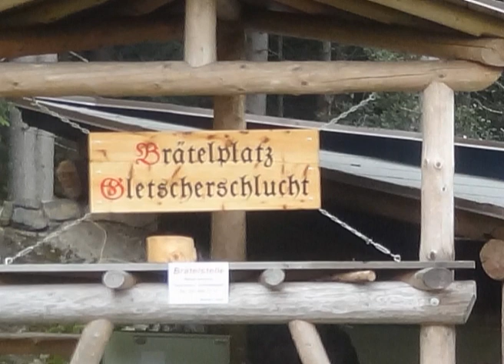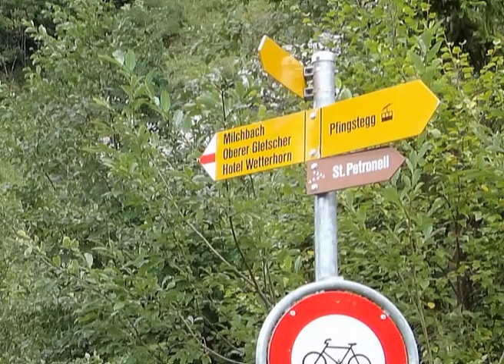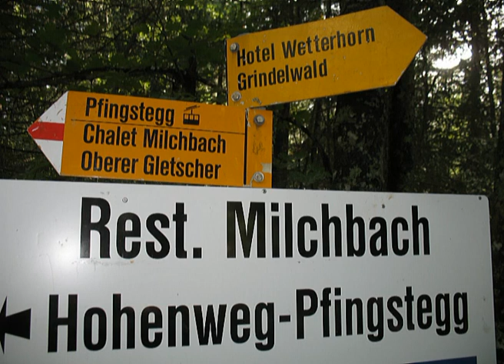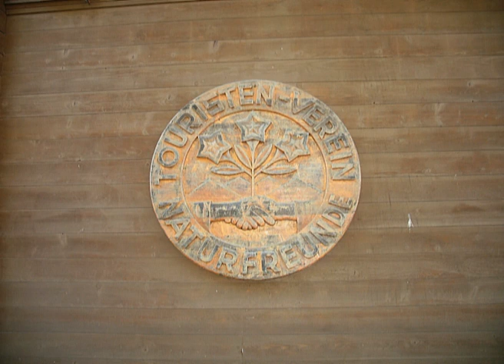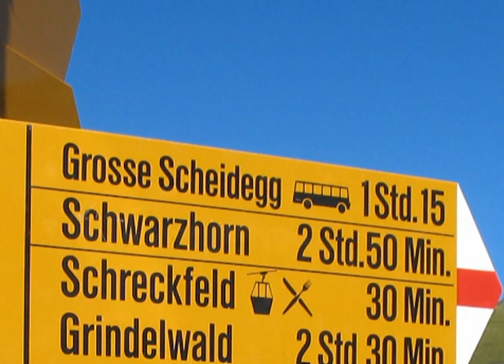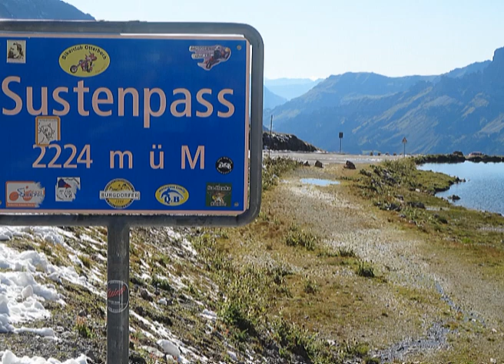2011 08 27 MRH Grindelwald Film Rolf B